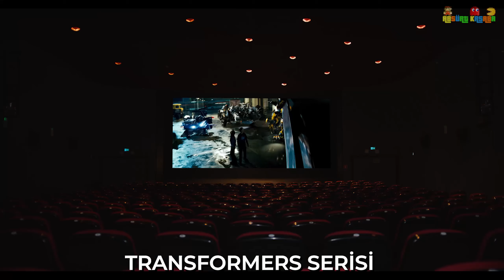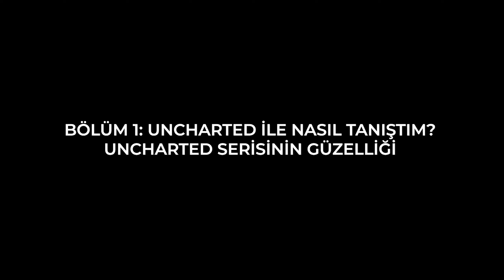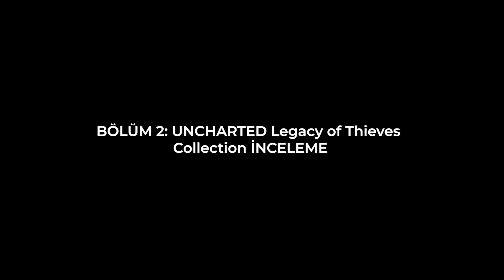UNCHARTED LEGACY OF THIEVES COLLECTION PC İNCELEME - EN SEVDİĞİM OYUN SERİSİ UNCHARTED PC'YE GELDİ!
Uncharted Legacy of Thieves Collection PC inceleme videosuyla karşınızdayım. Bu videomuzun konusu Uncharted: Legacy of Thieves Collection. 2016 yılında PlayStation'a özel olarak çıkış yapan Uncharted 4: A Thief's End, çıkışından tam 6 yıl sonra Uncharted Legacy of Thieves Collection sürümüyle PC'ye çıkış yaptı. Sonunda PC oyuncuları heyecanla bekledikleri çok güzel bir hikaye'ye sahip olan Uncharted Legacy of Thieves Collection oyunu ile buluştular. Uncharted benim için çok özel bir video oyun serisi. Kalbimde yer eden çok hoş bir oyun serisi Uncharted. En sevdiğim oyunlar arasında Uncharted serisi. Uncharted serisini çok seven bir oyuncu olarak Uncharted Legacy of Thieves Collection oyun incelemesini hazırlamak benim için mutluluk verici çok özel bir video oldu. Uncharted Legacy of Thieves Collection PC sürümü optimizasyonu gerçekten çok başarılı bir oyun olmuş. Optimizasyon stabil güzel bir oyun deneyimi sunuyor oyunculara. Böylesine güzel bir oyunu Uncharted Legacy of Thieves Collection sürümünü PC'ye çıkardıkları için hem Sony PlayStation hem de Naughty Dog'a çok teşekkür ediyoruz.

Sizlere Uncharted Legacy of Thieves Collection incelemesi yaparken bir yandan da Uncharted serisinin tüm oyunlarını anlatıyorum.
Uncharted Legacy of Thieves Collection hikayesini, oynanış deneyimini, Uncharted PC teknik detaylarını, Uncharted serisine olan sevgimi ve Uncharted karakterlerini tüm detaylarıyla anlatıyorum.

Uncharted serisinin tüm oyunlarını Türkçe seslendirme, dublaj seçeneğiyle oynayabiliyorsunuz. Uncharted seslendirme kadrosunda Okan Yalabık, Ceyda Düvenci, Ege Aydan, Dolunay Soysert, Rıza Karaağaçlı, Talha Sayar, Tugay Erverdi, Ender Yiğit gibi çok güzel isimler yer alıyor.

PlayStation Exclusive oyunları arasında PC'ye gelmesi en çok beklenen oyunlardan birisi olan Uncharted Legacy of Thieves Collection 19 Ekim 2022 tarihinde sonunda PC'ye çıktı! Naughty Dog'un geliştirdiği Uncharted Legacy of Thieves Collection sürümü içinde Uncharted 4: A Thief's End ve Uncharted: The Lost Legacy oyunları olmak üzere 2 Single player oyun bulunuyor. Naughty Dog'u Crash Bandicoot, Jak and Daxter: The Precursor Legacy, Uncharted ve The Last of Us oyunlarıyla tanıyoruz.

Dakikalar;
00:00 Giriş
01:18 Uncharted Serisi
04:58 Uncharted ile Nasıl Tanıştım? Geçmişten Günümüze Uncharted Serisi
15:06 Uncharted Legacy of Thieves Collection PC İnceleme
21:22 Uncharted Hikayesi ve Uncharted Karakterleri
24:04 Oynanış Deneyimi ve Uncharted PC Grafikleri
27:55 Uncharted The Lost Legacy PC İnceleme
31:09 Son Sözler

Şüphesiz ki hepimiz için efsaneleşmiş kalbimizde taht kuran oyunlar vardır. Video oyunlarını sadece bir eğlence unsuru olarak görmüyorum. Benim için video oyunları bambaşka diyarlara, harika maceralara, enfes hikayelere yelken açtığımız büyüleyici bir dünya. Hepimizin oyunlarda hissettiği duygular, oyunlara dair bakış açısı farklı. Bizi biz yapan farklı düşüncelerimiz, hislerimiz ve anılarımız.